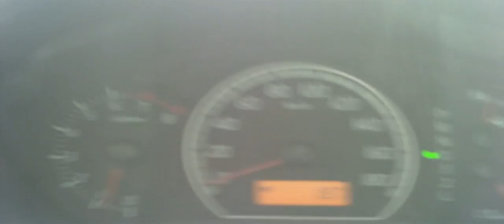New Swift Turbo - 1.5 AUTO - full boost 0-110kph - Not sport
Here is my latest run, i could of done a better time as this was slightly up hill and also on a very hot day.
Timed at 7.3 seconds, not bad for a shopping trolley 4 speed automatic!.

Compared to last time i have now got:

0.6bar boost with 0.4 in 1st kicking in at around 4,000rpm.
4.374 final drive
Newer stronger gearbox
about 20kgs of crap in the boot.

I think a sub 7 second time is possible if i do the following:
remove the crap in the boot
find a flat roard without a up hill slope
run it on a cooler day (its 34c here)
hold the rpms at 2,000 while holding the brake
get my wife to do the run (shes 46kgs im 92kgs!)

REMEMBER ITS ONLY A 1.5 4 SPEED AUTOMATIC